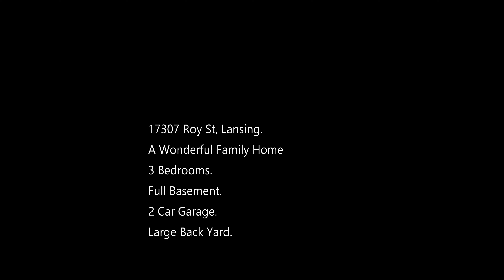17307 Roy St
Produced by Jim Higgins